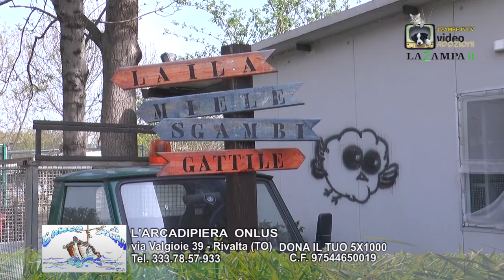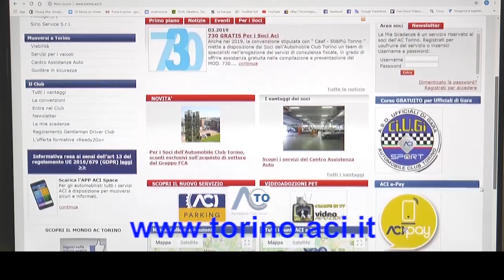L'ARCA DI PIERA (46) Punta 1258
4 ZAMPE IN TV entra oggi nel canile Arca di Piera di Rivalta Torinese per presentare i cani ospiti e favorirne l'adozione.